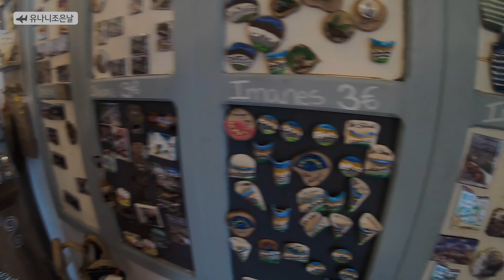[랜선여행] 여행 고파서 하드 털었어요! 코로나 해외여행 | 유럽여행 | spain | 스페인 여행 | 유럽 렌트카여행 | 스페인 세테닐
안녕하세요 유나니 입니다.
해외여행 고파서 하드 털었어요 유튜브 초창기 영상이라
많이 부족하지만 랜선 여행으로 가볍게 즐겨주세요 ^^
영상은 1080에서 최적화 되었습니다.
오늘도 시청 해주셔서 감사합니다